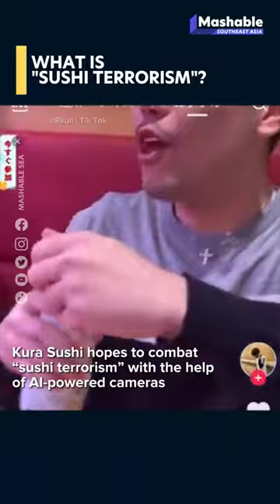Sushi terrorism: An act of disgustingly-gross proportions